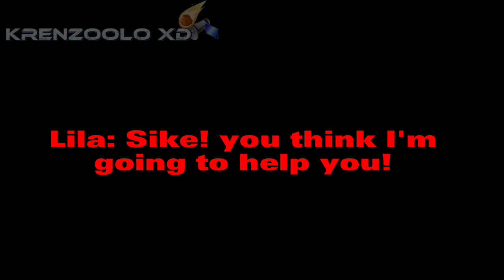⚠️You will help me fight them⚠️||Pt. 3/3 of Limited Amount of Lies||mlb||meme||AU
You opened the description

Capcut (🔍📸🎬📽)
Gacha life (📷)

📱Socials📱
Roblox:MysticalDragonites(👦)

🎵Audios i used🎶
•Jim Yosef & Shiah Maisel- Unforgivable
•Egzod and Arcando- Runaway
•Jim Yosef- Samurai
•Lost sky- Lost (instrumental)
•Prismo- Stronger (instrumental)
•CHENDA- For You
•Lost sky X She is Jules- Darkness